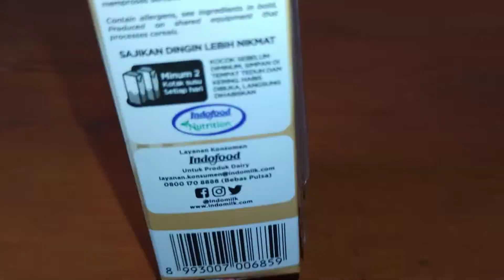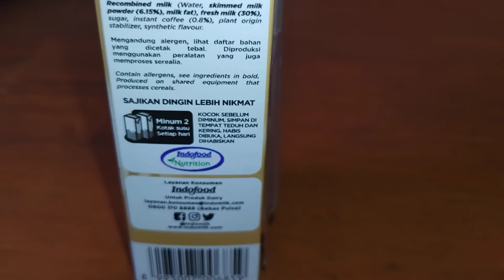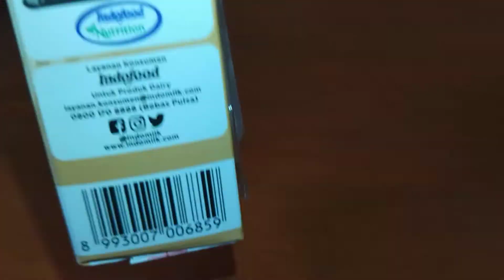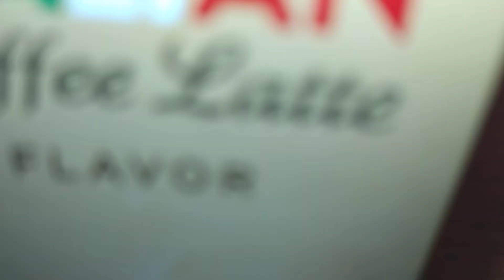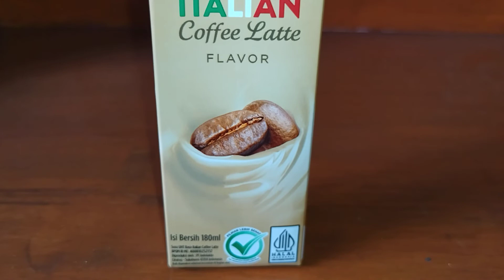Review Produk #1965 : Indomilk Italian Coffee Latte Flavour